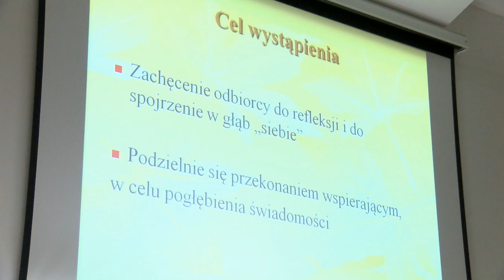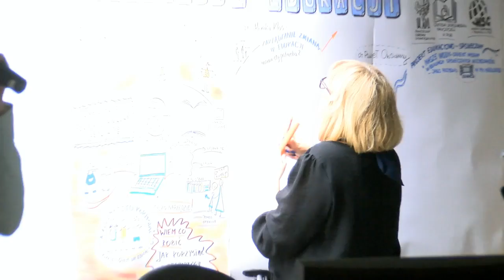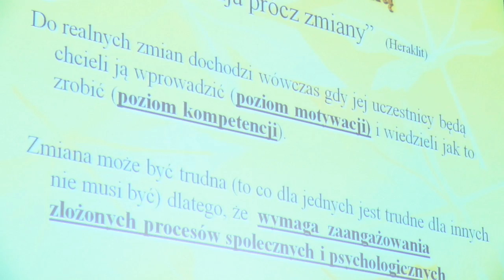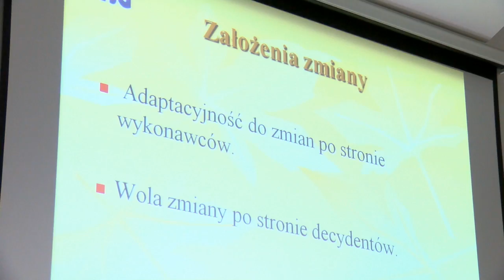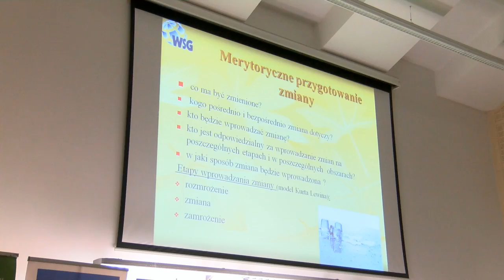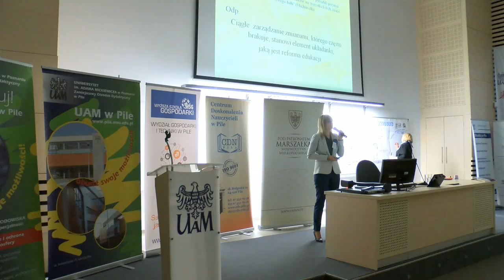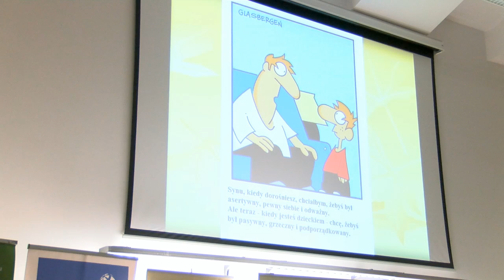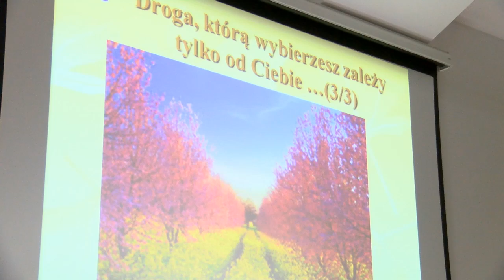Konferencja Republika Edukacji 2 - Monika Kłos, Wydziału Gospodarki i Techniki w Pile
Zarządzanie zmianą w edukacji - dr Monika Kłos, dziekan Wydziału Gospodarki i Techniki w Pile, Zamiejscowy Wydział Wyższej Szkoły Gospodarki.
Konferencja Republika Edukacji 2, Piła, 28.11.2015